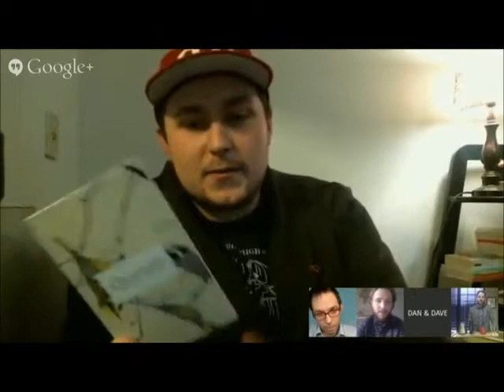Coffee with Dan & Dave QUARTERLY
Helder talking about Quarterly, and all HalfHalf Man Project on "Coffee with Dan and Dave" Feb. 20th